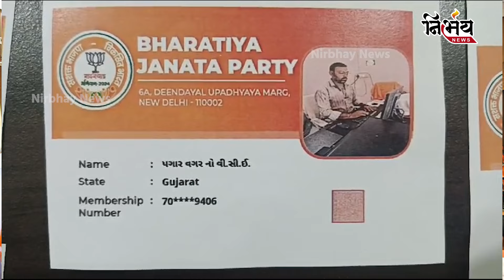Gujarat Bjp નું શું ફરજી સદસ્યતા અભિયાન છે ? Gordhan zadafia એ પત્રકારોને જ ઓફર કરી નાખી ?